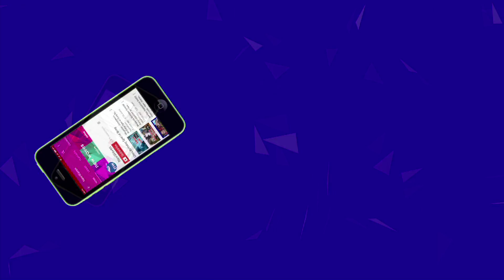Srinivasa Kalyanam Concept Teaser REVIEW | Nithin, Raashi Khanna, Jayasudha | New Waves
Srinivasa Kalyanam Concept Teaser REVIEW... nithin raashi khanna starrer movie srinivasa kalyanam. the makers released a concept trailer today